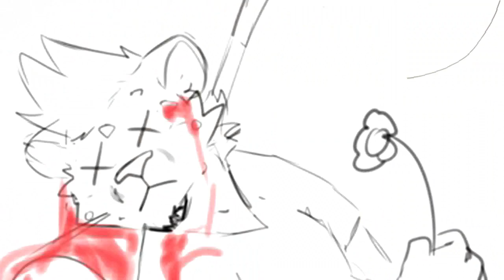La Ruleta Rusa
La Ruleta Rusa by Cia Samsara